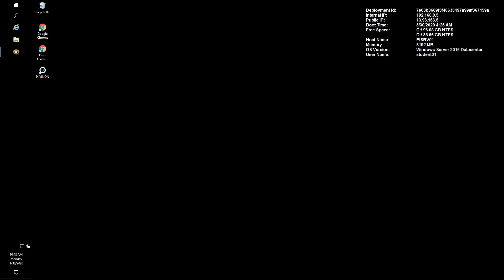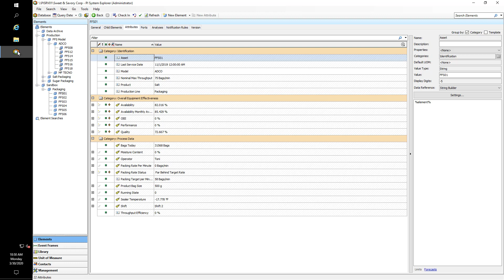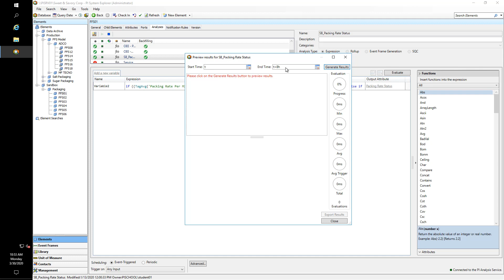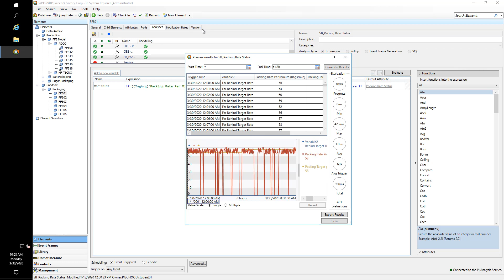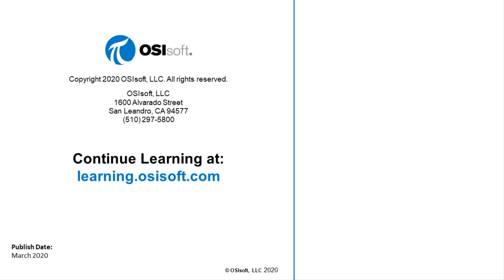Improve your AF Experience - Expression Variables